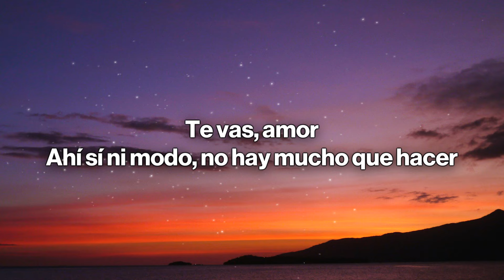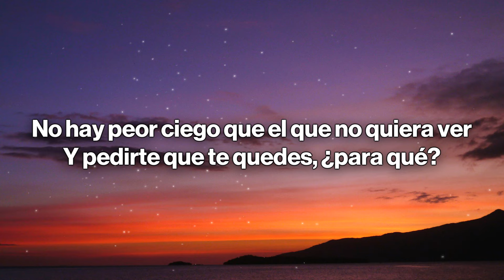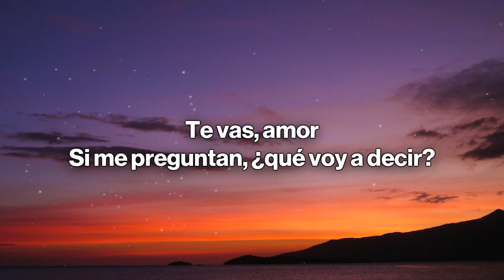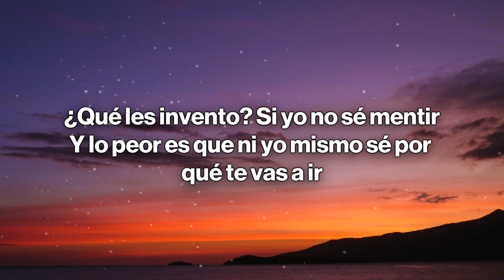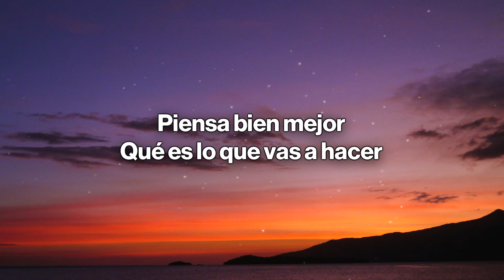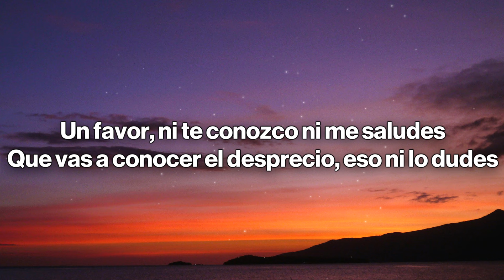Eden Muñoz - Ni Te Conozco, Ni Me Saludes (Letra / Lyrics)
🎤 Letra: Eden Muñoz - Ni Te Conozco, Ni Me Saludes

Te vas, amor
Ahí sí ni modo, no hay mucho que hacer
No hay peor ciego que el que no quiera ver
Y pedirte que te quedes, ¿para qué?

Te vas, amor
Si me preguntan, ¿qué voy a decir?
¿Qué les invento? Si yo no sé mentir
Y lo peor es que ni yo mismo sé por qué te vas a ir

Piensa bien mejor
Qué es lo que vas a hacer
Que otra oportunidad conmigo ya no vas a tener

Que te vaya bien, olvídate de mí
Y si te encuentras a alguien mejor, mis respetos pa' ti
Por mi parte tendrás solo buenos deseos
Y si la vida nos llega a cruzar el camino
Un favor, ni te conozco ni me saludes
Que vas a conocer el desprecio, eso ni lo dudes

Ni lo dudes
Ni lo dudes